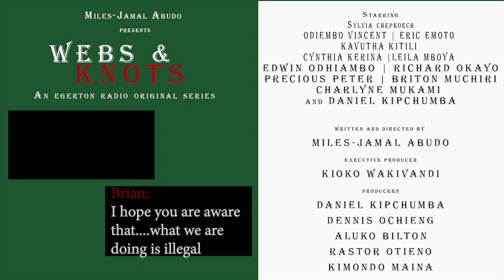Webs and Knots | Official Teaser Trailer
Final trailer for Webs and Knots is finally out. Get ready for this brand new audio drama coming to you on the 8th of May only on Egerton radio!